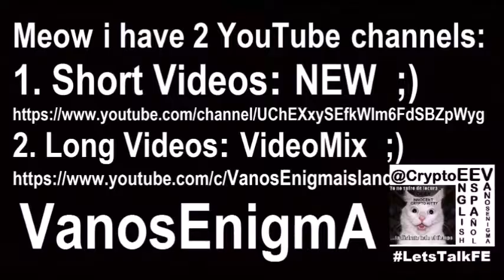16022601 Rescate Sardina Carnaval Gran Canaria Maspalomas Playa del Ingles Canarias Turismo Bitcoin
Rescate Sardina Carnaval Gran Canaria Maspalomas Playa del Ingles Canarias Bitcoin Turismo Spain Español @CanariasV Travel GranCanaria Playa Geografia Mapa ONU TierraPlana Verdad Misterio Luna Sol Libertad Conspiracion Inflacion Media AudioVisual Gatos @FlatEarthV @CryptoEEV @BPMVM